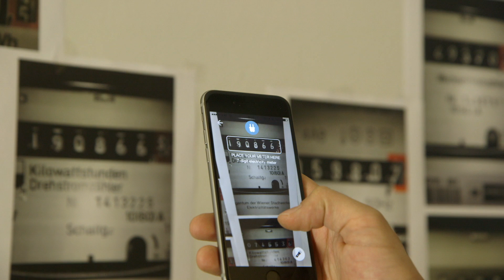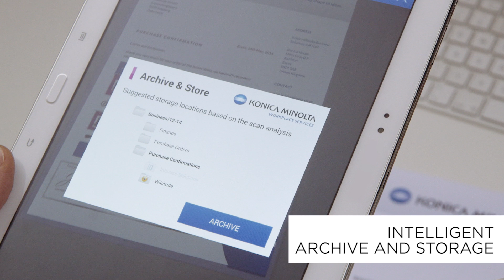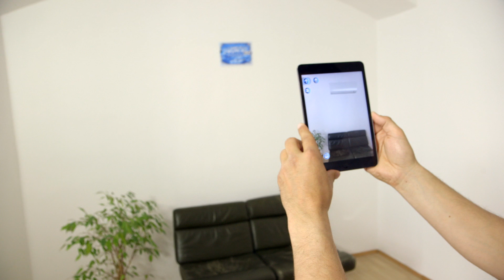Konica Minolta counts on Augmented Reality (AR)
“Augmented reality will change our lives in all fields and offer opportunities of which we can't even conceive today. You just have to imagine that, in the future, all promotional materials comprise augmented reality elements – regardless whether it’s an advertising poster, advertising pillar in the pedestrian zone or a company brochure. We at Konica Minolta see huge potential in the market and have set ourselves the goal of being the  preferred partner for AR business solutions”, says Olaf Lorenz, General Manager International Marketing Division, Konica Minolta Business Solutions Europe.